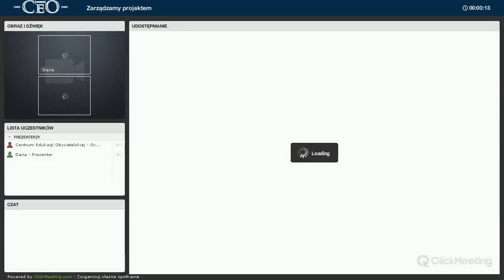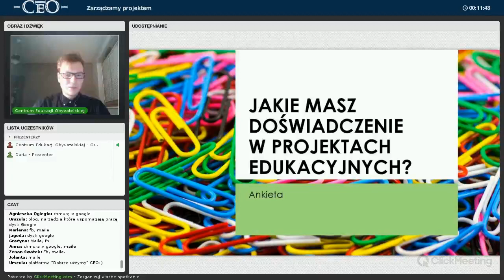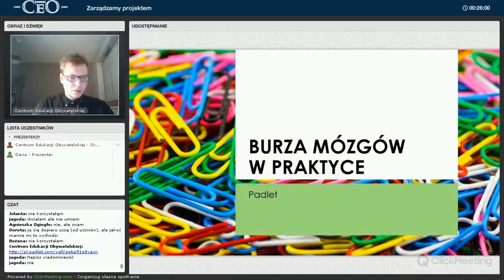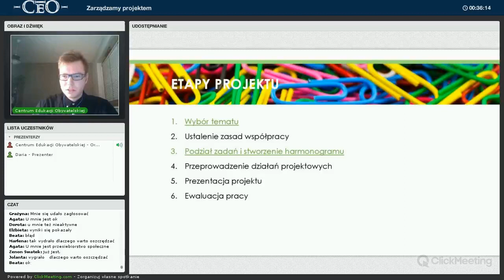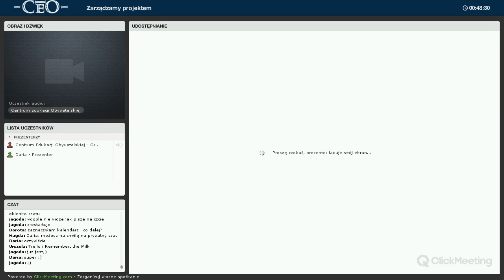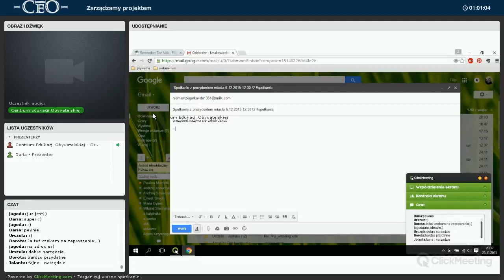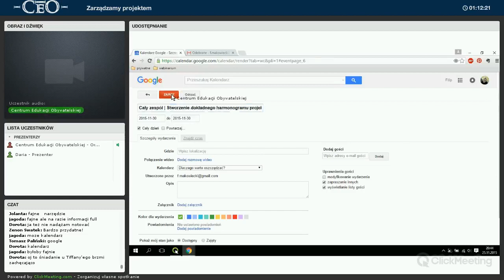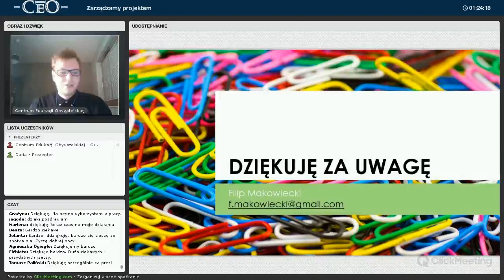Webinarium "Zarządzamy projektem" w programie "Młodzi przedsiębiorczy"